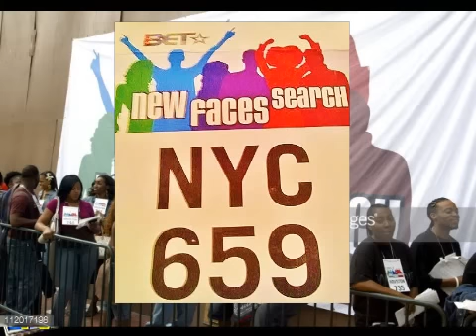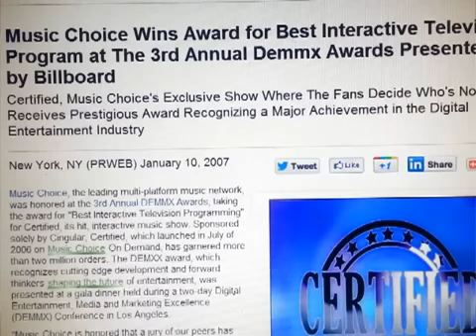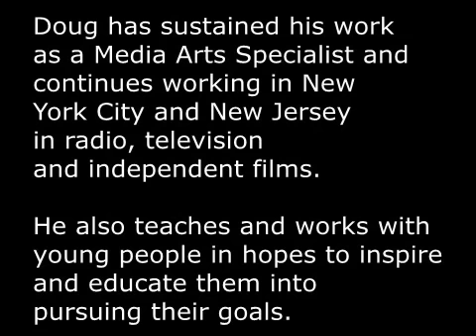Life and Times of D.Bail (Documentary Short) featuring Doug Bailey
This documentary short (Life and Times of D.Bail) was created to tell the story of entertainer Doug Bailey in his own words. From his humble beginnings working at Burger King as a high school student in Plainfield, New Jersey to his rise as a professional host for the Music Choice cable network, Doug Bailey has worked and enriched many communities throughout the Tri-State area through both entertainment and education for the past decade.